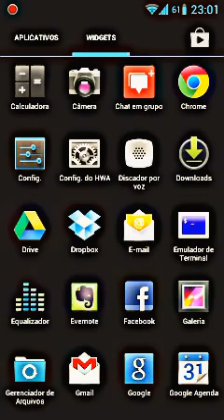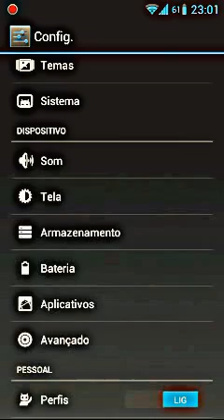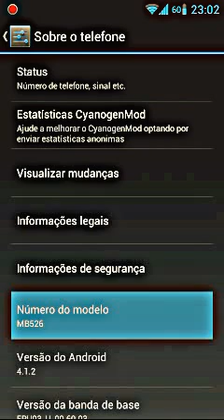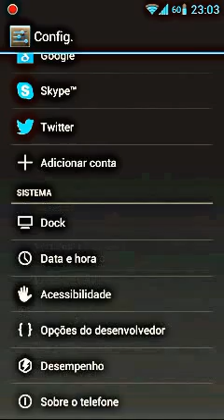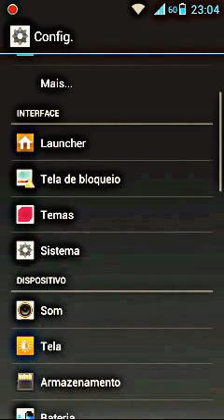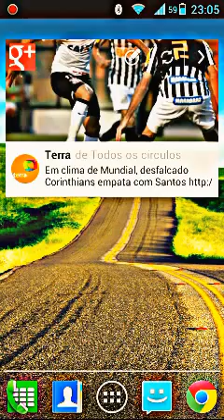Motorola Defy com Jelly Bean 4.1.2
Vídeo curto com a demonstração do Defy MB525 com a ROM customizada CM10 com android 4.1.2.
Instalação como todas as customs ROMs. É só pesquisar um pouco.